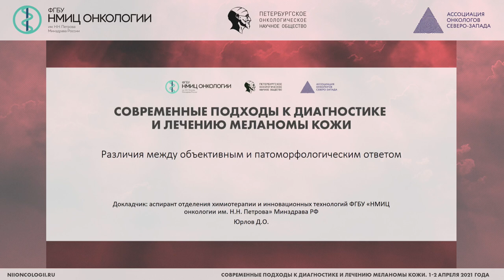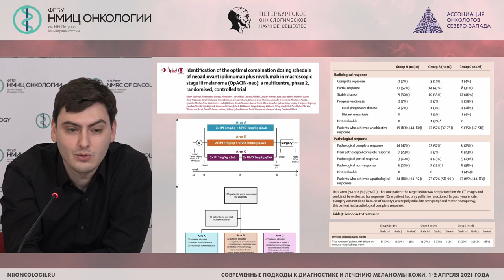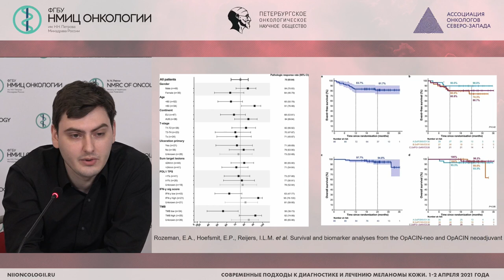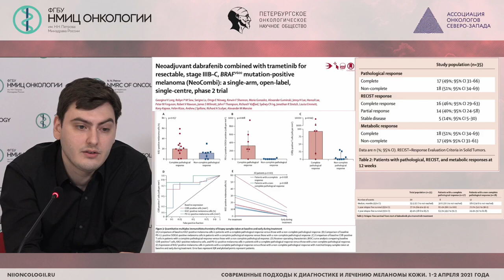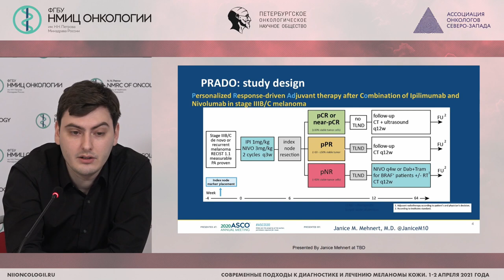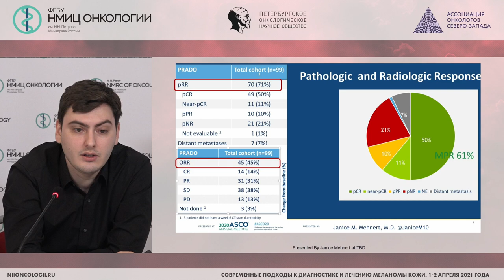Различия между данными объективного обследования и патоморфологическим ответом (Юрлов Д.О.)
Юрлов Дмитрий Олегович - врач-онколог клинико-диагностического отделения ФГБУ «НМИЦ онкологии им. Н.Н. Петрова» Минздрава России, Санкт-Петербург